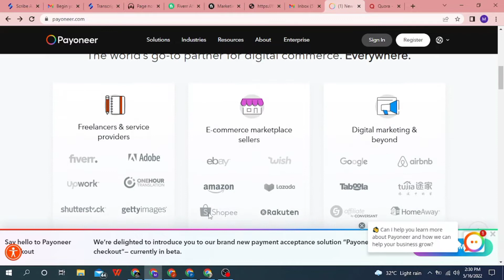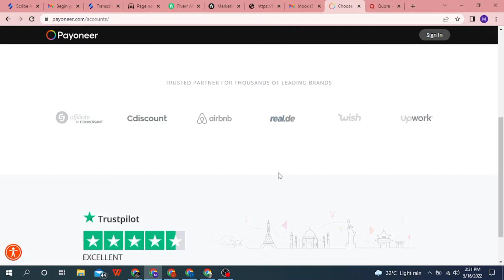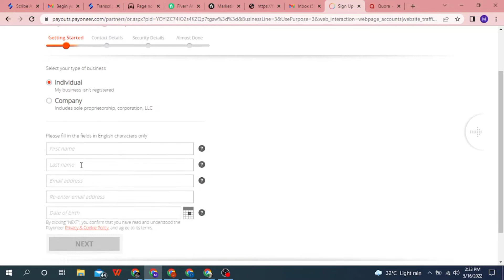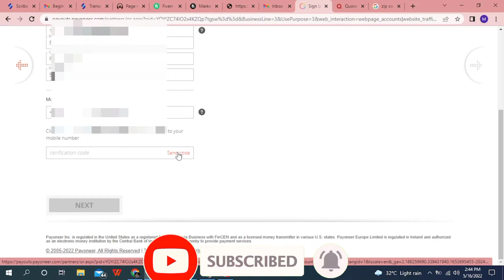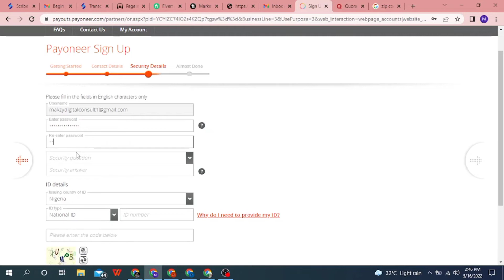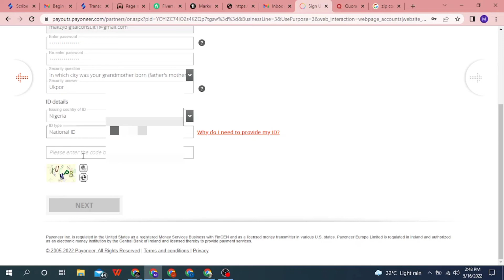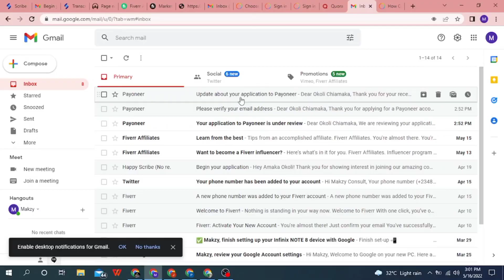How to Create a Payoneer Account in Nigeria [2022] Method | Make Money Online in Nigeria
Whether you are looking to create Payoneer account in Pakistan, or how to create and verify Payoneer Account in Nigeria, you will learn how to do it in this video.

Payoneer is an international payment gateway that allows you to pay and collect payment in different currencies dollars, pounds, Eruo and many more.

If you are struggling with PayPal account create, then Payoneer Account is your rescue.

In this video you will learn how to open your own payoneer account in Nigeria and verify it using this 2022 new method. This is a full tutorial that shows you step by step instructions.

It's time you master how to create payoneer account free because you need it to collect payment from international marketplace.

So if you are an online business owners, a net-prenuer, freelancer, or you have a family who sends money from abroad, you need Payoneer.

Here is the thing, creating a payoneer account follows same rule in pakistan, payoneer account kaise banaye, Payoneer account in Nigeria, Bangladesh and others.